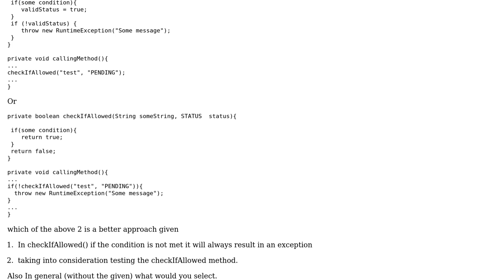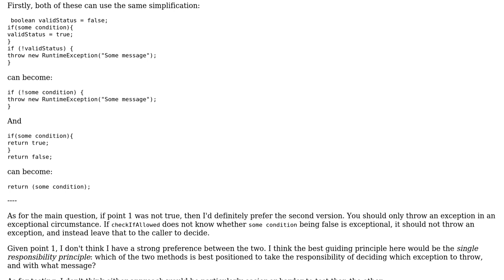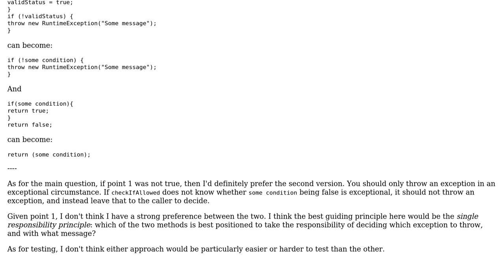Better method definition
With thanks & praise to God, and with thanks to the many people who have made this project possible! | Content (except music & images) licensed under CC BY-SA | Music | Images & others | With thanks to user rolfl user Neelam Mehta user Ben Aaronson and the Stack Exchange Network Trademarks are property of their respective owners. You are responsible for your own actions.